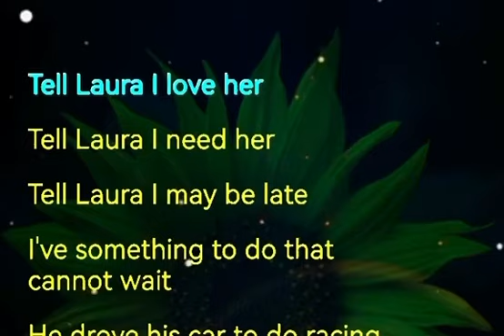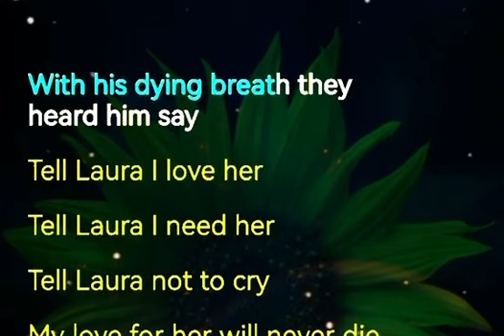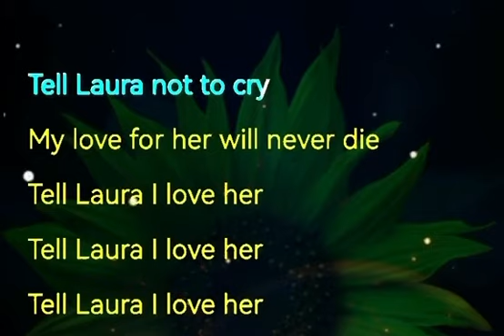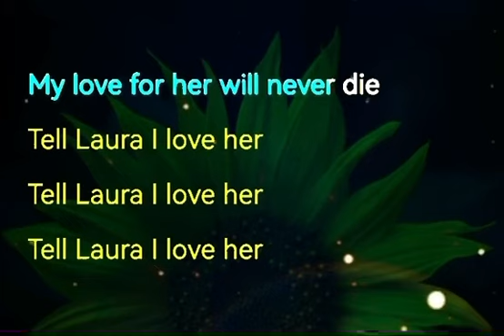Tell Laura I Love Her “Ray Peterson” (Lyrics) 🎶